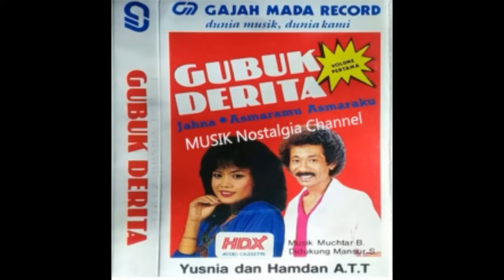YUSNIA -- KESEPIAN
Terima Kasih